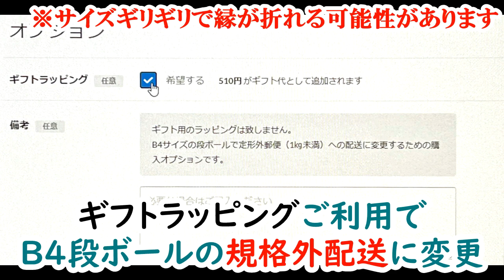２歳の子の誕生日に大好きなウサギを大量に購入した結果…≪#429≫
☆カレンダー　￥950
☆紙袋　￥800

うちの子はおもちゃの好みに偏りが強く、このウサギは今まで遊んだ中で、1位2位を争う大好きな兎のぬいぐるみです♪ペット用玩具でドギーマンから発売されております！ふとした日常的な動画ですが、実は遊び方には躾の工夫も隠れております！子犬の時から、感情のコントロールができないと、興奮した時に全く静止できなくなってしまいます。そうならない為に、小さい内から遊び方を工夫し、人を噛まない。興奮しても我は通らない。等のルールは毎回テストしているかのように遊びを交えて生活していました。

保護犬や成犬から迎えられた場合、すでに主従関係が壊れた状態の愛犬で同じことをすると怪我をする恐れがあります。ご自身に唸ったり噛んだりする行為が一切ない事を確認してから行ってください。

音声は実家での撮影の為、テレビの音や環境音も重なり、聞こえにくい部分が多くあります。申し訳ありません(*- -)(*_ _)💦

撮影日時は動画冒頭タイトル上部の日付です。